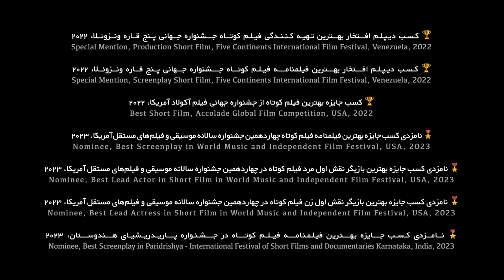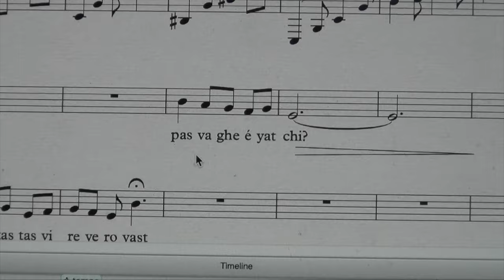Behind The Scene: A Borrowed Life (2023)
- A Borrowed Life is a musical short film written and directed by Armyn Naderi. This movie shows the backstage of this film which has been produced by NoghtehGroup and has been made in 2023.

Available on Prime Video in USA:

پشت صحنه فیلم کوتاه موزیکال عاریت (۱۴۰۰)

Awards and Nominations:
- Best Actor in Midwest Slam Fest, USA, 2022
- Semi-Finalist in Cannes World Film Festival, France, 2022
- Best Short Film Fiction in One Earth Awards, India, 2022
- Audience First Place Award, Five Continents International Film Festival, Venezuela, 2022
- Best Lead Actor Short Film, Five Continents International Film Festival, Venezuela, 2022
- Best Musical Short Film, Five Continents International Film Festival, Venezuela, 2022
- Special Mention, Cinematography Short Film, Five Continents International Film Festival, Venezuela, 2022
- Special Mention, Production Short Film, Five Continents International Film Festival, Venezuela, 2022
- Special Mention, Screenplay Short Film, Five Continents International Film Festival, Venezuela, 2022
- Best Short Film, Accolade Global Film Competition, USA, 2022
- Nominee, Best Screenplay in World Music and Independent Film Festival, USA, 2023
- Nominee, Best Lead Actor in Short Film in World Music and Independent Film Festival, USA, 2023
- Nominee, Best Lead Actress in Short Film in World Music and Independent Film Festival, USA, 2023
- Nominee, Best Screenplay in Paridrishya - International Festival of Short Films and Documentaries Karnataka, India, 2023
- Nominee, Best Lead Actor in Short Film in Paridrishya - International Festival of Short Films and Documentaries Karnataka, India, 2023
- Nominee, Best Lead Actress in Short Film in Paridrishya - International Festival of Short Films and Documentaries Karnataka, India, 2023
- Best Short Film, Best Shorts Competition, USA, 2023
- Official Selection, Khamrubu International Short Film Festival, India, 2023
- Official Selection, Jehlum Short and Long Film Festival, India, 2023
- Quarter-Finalist, Student World Impact Film Festival, USA, 2023
- Best Short Film International, Toronto International Nollywood Film Festival, Canada, 2023
- Nominee, Best First Film, Toronto International Nollywood Film Festival, Canada, 2023
- Nominee, Best Movie Director - Short Film, Toronto International Nollywood Film Festival, Canada, 2023
- Nominee, Best Cinematography, Toronto International Nollywood Film Festival, Canada, 2023

Produced by Noghtehgroup
Producer: Somayeh Chaychi
Writer, Director, Cinematography and Editor: Armyn Naderi
Composser and Sound Recordist: Mobin Naderi
Production Design, Costume Design and Makeup: Sahra Saeedifar
Director Assistants: Mohamadmehdi Nazari and Saeed Houshyar
Production Management: Mohammad Sobhzahedi
Casting Department: Armyn Naderi and Mohammad RasekhModaberi
Foley Artist: Adeen Khezri
Vocal Coach: Parastoo Sayyar
Script Supervisor: Afrooz Hashemi
Cast: Amin Zare, Saba Rostami, Ebrahim Hajiheidari, Hossein Rafiee, Samin Khansanami, Mohammad Mandegari, Ali Chaychi, Abbas Khodagholizadeh, Majid Taherkhani, Maliheh Esfandiari, Farbod Zarif, Mohammad RasekhModaberi, Mohammad Sobhzahedi and Mohammad Adelikhah